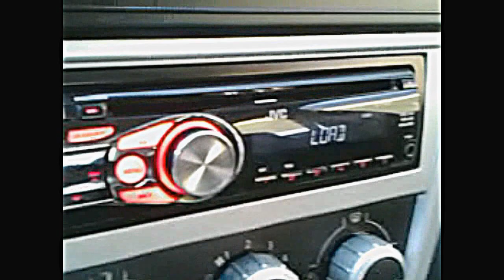x la ruta !!! C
"One Of Us" // Joan Osborne